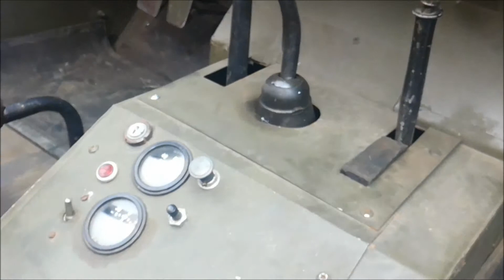blog Внешний осмотр ГАЗ-67, полевая кухня и КамАЗ